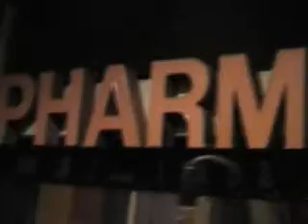The Man With a Plan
Groepswerk voor narafi (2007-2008) over Thomas Devos (zanger van rumplestitchkin).
Regie: Daels Adelien
Producer: Dewulf Soetkin
Geluid: Gykiere Maarten
Montage: Biernacki Ilona
Camera: Daels Joram